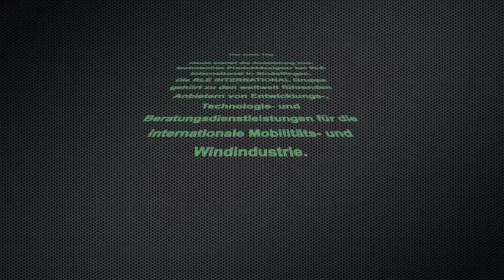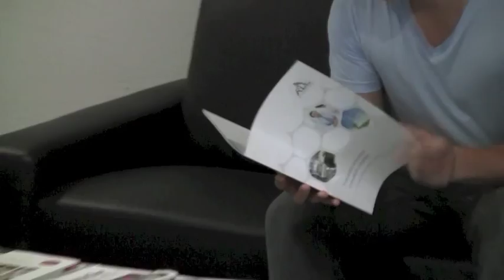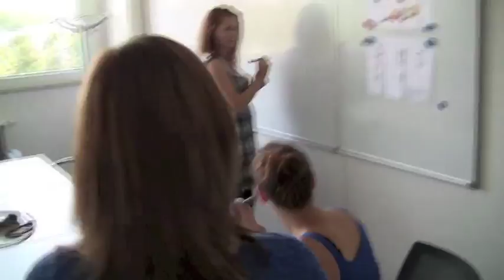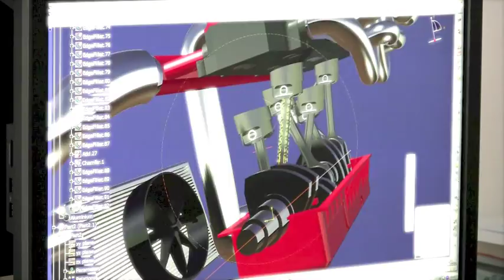RLE INTERNATIONAL GmbH - Azubi Film 2012 Sindelfingen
The RLE INTERNATIONAL Group is one of the world’s leading development, technology and consultation service providers to the international mobility and energy industries.

On the basis of our many years of development and methodological expertise, we can lay claim to 30 years of experience in devising innovative and effective solutions for our international customers. Locations in Europe, North America and Asia allow us to remain close to our customers.

Our 1,500 employees constantly keep abreast of technological progress. Thanks to their wide-ranging skills and innovative ideas, they play an active role in shaping the future of our company.